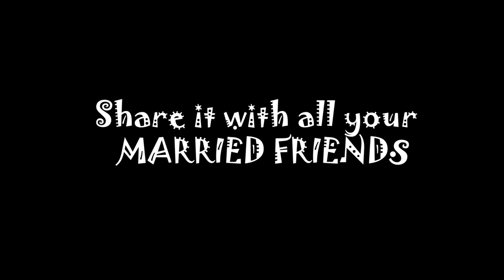Future of Indian married life || Funny video 2019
Funniest reality of every married life. Big salute to all bechare husbands.

I love to make all kind of videos!